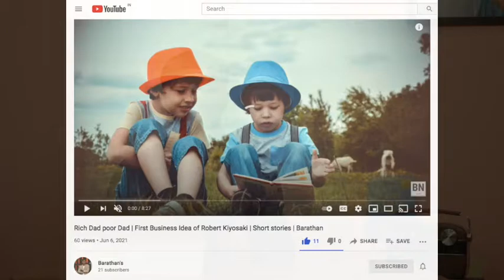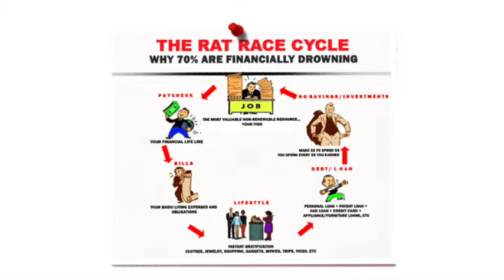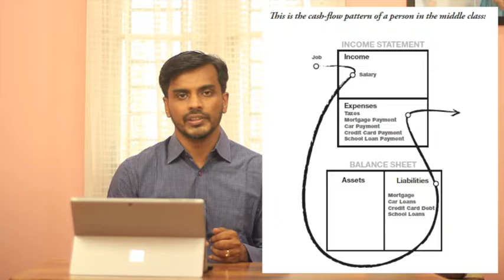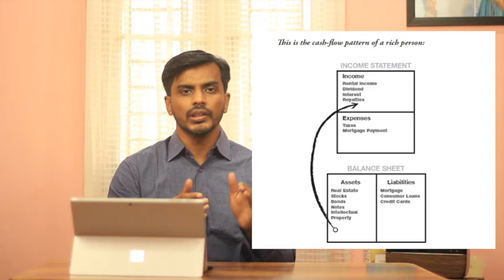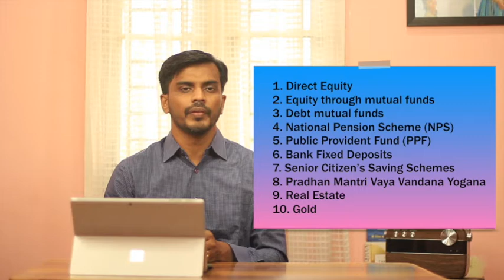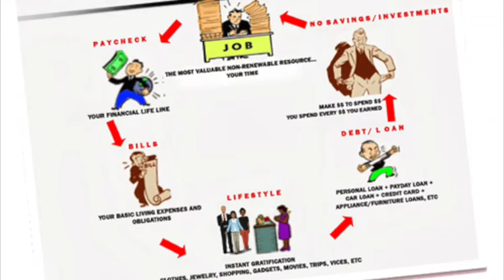Is your Home an Asset or Liability | Rich Dad Poor Dad | Robert Kiyosaki | Barathan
Hey Everyone, I am Barathan. Thanks for your continuous support and encouragement. If you view my channel for the first time, I cover interesting stories and concepts from the books I read. If you have already read the book, you can refresh it once again, and if you have not read it before, you can read it fast and understand it better because I have shared the important crux of the book. The main objective of the Channel is to help people read books and achieve greater heights in their life.

Are your home is an asset or a liability?

The video answers the following questions:

What is the difference between an asset and liability? How to buy an asset?
What is wealth?
How to move from middle class to poor class.

Rat Race Concept: Thanks to the Linked IN article posted by Dr Senorita Joyce

Thumbnail Image:
Photo by Binyamin Mellish from Pexels